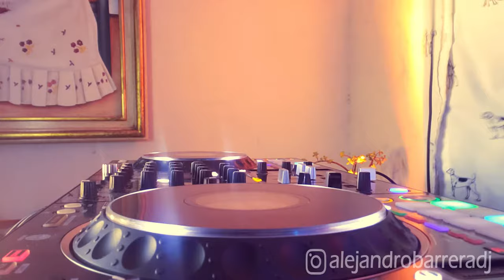Reggaeton Mix 2022 (Bad Bunny, Daddy Yankee, Rauw Alejandro etc)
Reggaeton Mix para la Fiesta, Reunion, Convivio o simplemente para escuchar!!